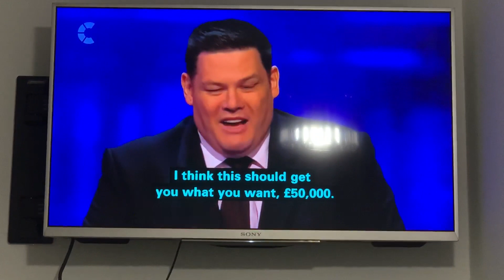The Chase: Mark Labbett Said Minus Four Fousand So Funny.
Bublic Video Date: 9 August 2023